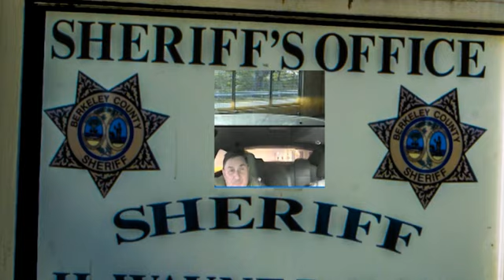wayne dewitt Demonstration